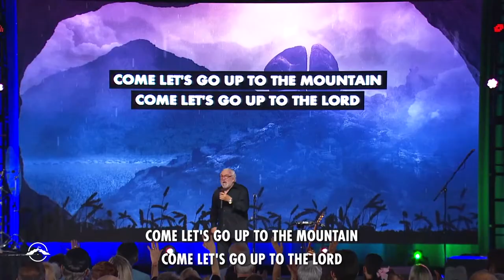Paul Wilbur | Live Shavuot Concert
"Come let us go up unto the mountain of the Lord and to the house of the God of Jacob..."
We invite all of you to come go UP TO THE MOUNTAIN with us to celebrate and prepare to receive from our King!
We are excited to have Paul Wilbur join us again!